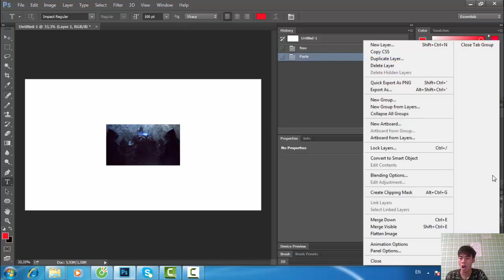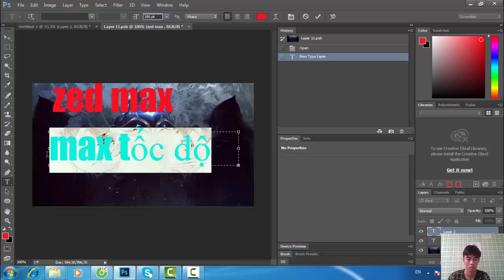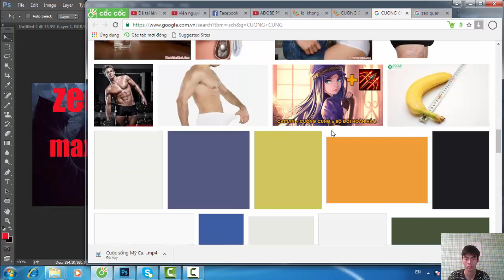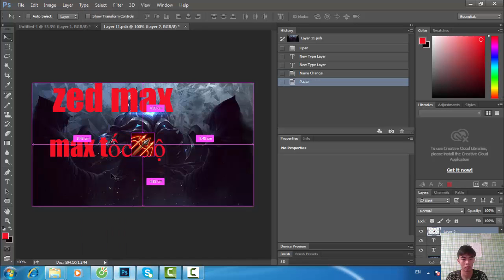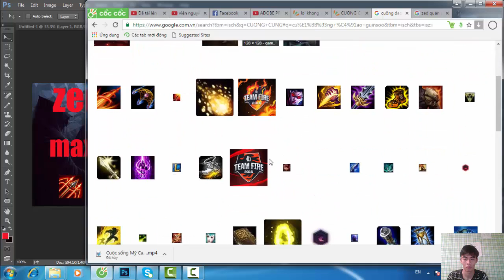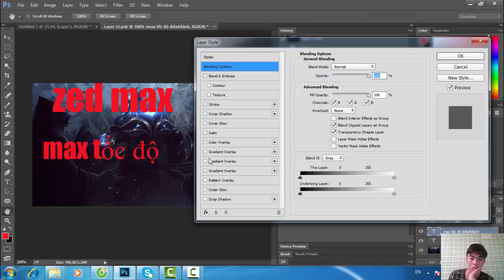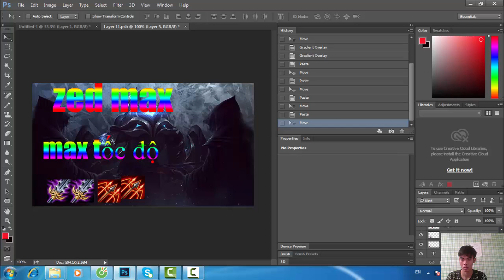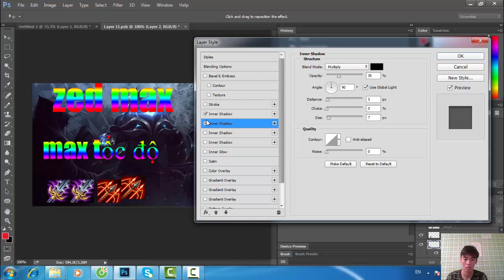lần đầu tiên làm ảnh thu nhỏ